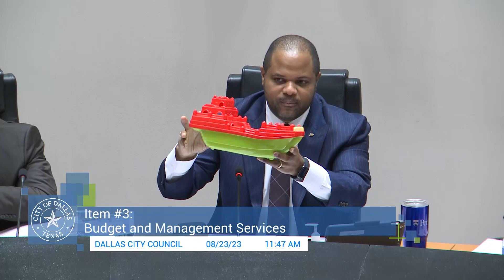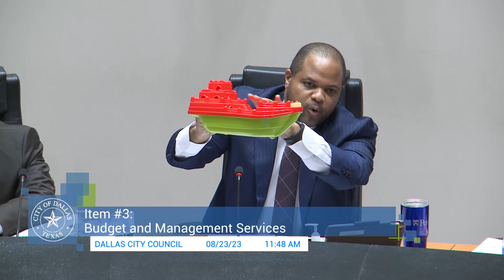20230823 City Council